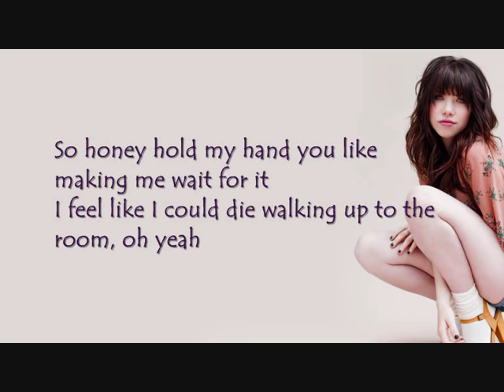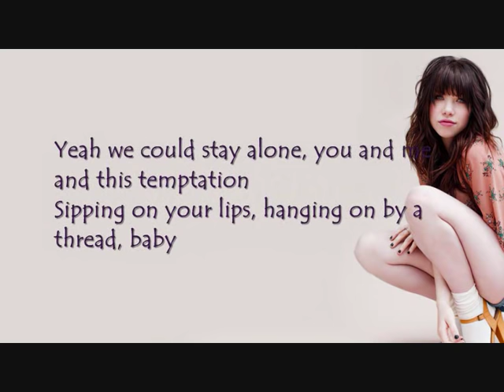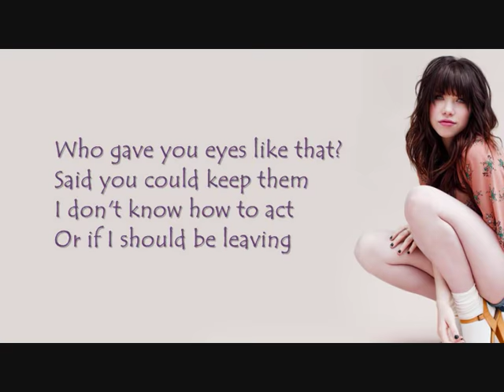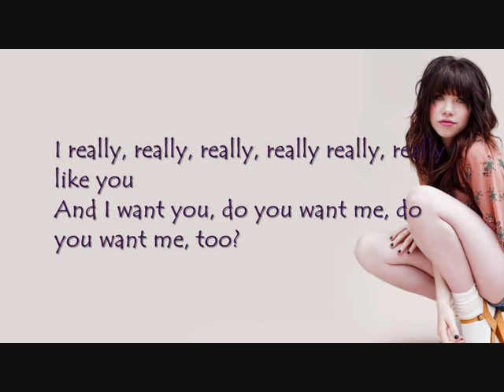I really like you- Carly Rae Jepsen (LYRICS)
Lyric I Really Like You